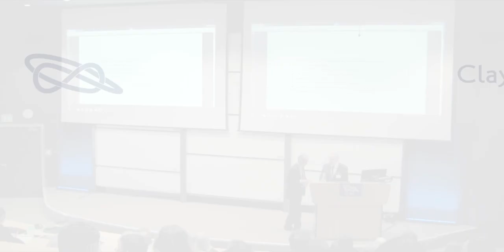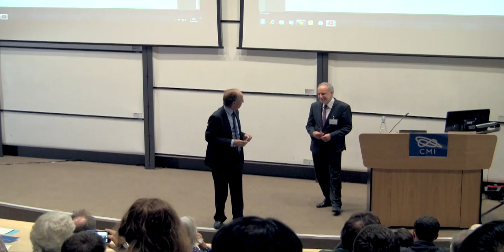Michael Rapoport, The work of Peter Scholze